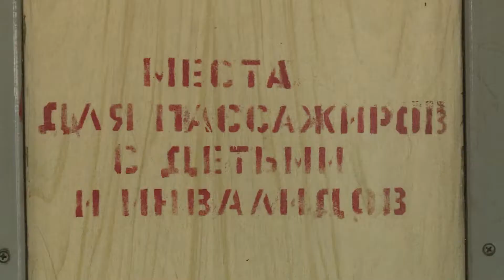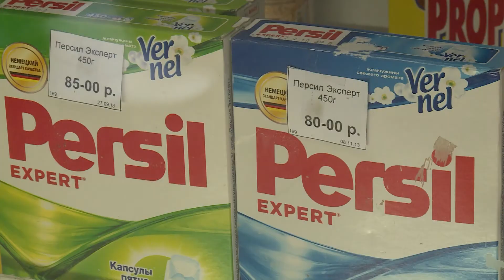Краевые власти оставили жителей без электричек